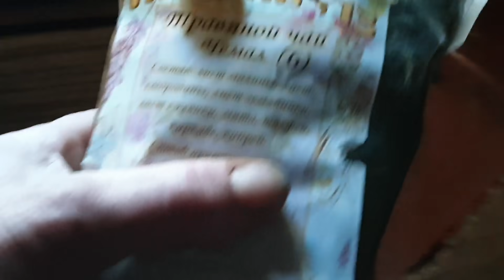Семейная страсть.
Ясное утро, природа, про 5 октября, подарки вдогонку, новая партия каменных трофеев, общение, золотая осень в деревне.